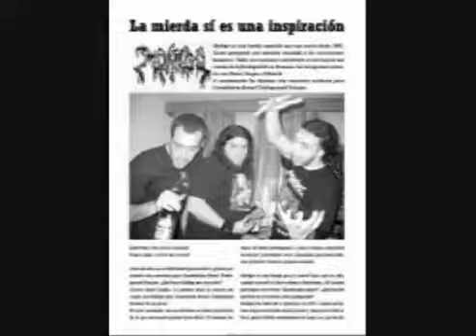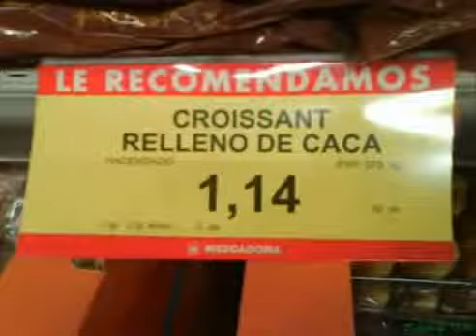Moñigo en Herrera en la Onda (Onda Cero)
Moñigo llenando de mal olor el programa de Carlos Herrera "Herrera en la Onda" en la seccion "ESCUCHE USTED A SUS VECINOS" presentado por Valderrama.